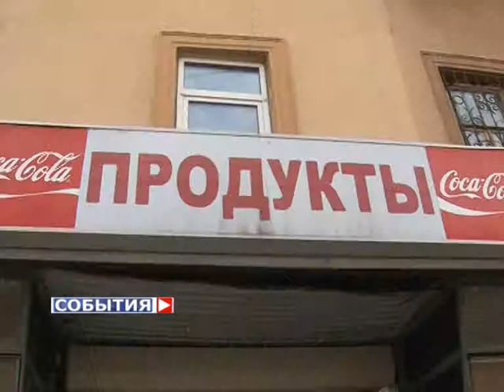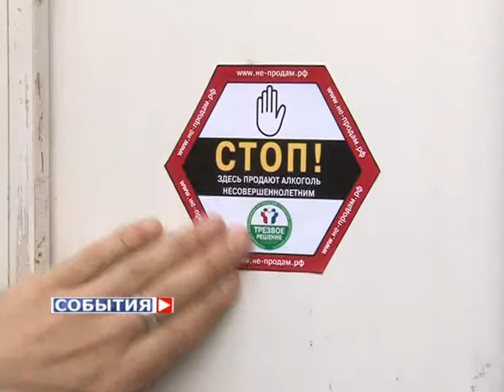Борьбу против продажи алкоголя несовершеннолетним ведут активисты проекта "Трезвое решение"